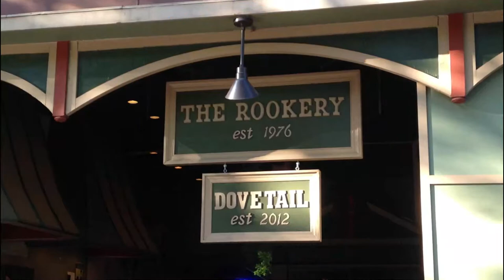Top 10 Best Restaurants to Visit in Macon, Georgia | USA - English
Setting the criteria for our list of the 10 best restaurants in Macon was the easy bit. Anywhere we felt compelled to revisit again and again was instantly in. We’re excited to give you Macon’s top 10 restaurants to visit in Macon, presented in no particular order. In our list surely the ultimate guide to the best restaurants in Macon – you’ll find it all: the best new openings, classic cheap eats. In this video, we are going to discuss top 10 restaurants in Macon and the finest places to eat in Macon. Our esteemed viewers are in for a treat today, and they must dine in these best restaurants to visit in Macon to get the real taste of some of the most delicious dishes ever cooked.

What they all have in common is that they serve some of the best dishes in Macon best restaurants for any budget, with service befitting the setting. In short, if you’re looking for a great meal, you’ve come to the right place.

Macon has no shortage of excellent restaurants in Macon. Almost every month, there is another new spot to eat opening in the city. Since we are spoiled for choice on where to dine, it might be hard to pick where to eat next. So to help you figure out the places you need to try, we've gathered up a bucket list of the best restaurants in Macon that you won't regret going to.

There are many beautiful restaurants in Macon. USA has some of the best restaurants in Macon. We collected data on the top 10 restaurants to visit in Macon. There are many famous restaurants in Macon and some of them are beautiful restaurants in Macon. People from all over USA love these Macon beautiful restaurants which are also Macon famous restaurants. In this video, we will show you the beautiful restaurants to visit in Macon.